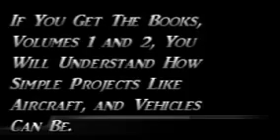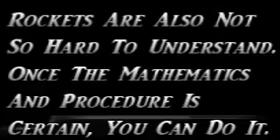world's Fastest Bicycles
This is an advertisement by the author of a two volumes publication for human powered transportation means for the 21st Century.